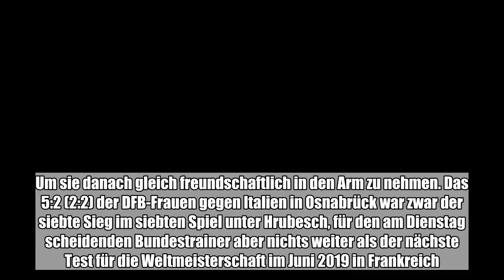Erst teilte Horst Hrubesch die Freude mit seinen Mädels, dann grantelte der Frauenfußball-Bundestrai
Erst teilte Horst Hrubesch die Freude mit seinen Mädels, dann grantelte der Frauenfußball-Bundestrainer doch noch ein wenig.:

  Erst teilte Horst Hrubesch die Freude mit seinen Mädels, dann grantelte der Frauenfußball-Bundestrainer doch noch ein wenig. Gleich auf dem Spielfeld nahm sich der Coach Lena Petermann zur Brust, zeigte ihr wild gestikulierend ihre Fehler auf. Um sie danach gleich freundschaftlich in den Arm zu nehmen. Das 5:2 (2:2) der DFB-Frauen gegen Italien in Osnabrück war zwar der siebte Sieg im siebten Spiel unter Hrubesch, für den am Dienstag scheidenden Bundestrainer aber nichts weiter als der nächste Test für die Weltmeisterschaft im Juni 2019 in Frankreich.  „Es war eigentlich ganz gut”, resümierte Hrubesch nach dem Debütantinnen-Ball. In Maximiliane Rall, Lena Lattwein (beide Hoffenheim) und der Münchnerin Sydney Lohmann trugen gleich Neulinge erstmals das DFB-Trikot. Vier weitere junge Spielerinnen im Team hatten weniger als zehn Länderspiele auf dem Konto. „Die Kleenen - ich sage immer Kleene, weil es meine Enkel sein könnten - machen einen guten Job. Alle, die wir im Kader haben, überzeugen, sind 100 Prozent bei der Sache und das hat man im Spiel gesehen”, lobte Hrubesch. Das nicht alles lief, nahm ihnen der Trainer nicht übel. „Sie müssen doch erstmal herausfinden, was geht und was nicht”, betonte der Coach. Einmal mehr schwärmte er über das Niveau im deutschen Frauenfußball. „Wir haben momentan zwei Mannschaften und das ist eine Qualität, die verdammt hoch ist. Andere Länder wären froh, wenn sie diese Qualität in dieser Form hätten”, sagte Hrubesch und ergänzte: „Das Gute ist: Es ist noch ganz viel Luft nach oben. Ohne der Mannschaft oder meiner Nachfolgerin Martina Voss-Tecklenburg Druck aufbauen zu wollen: Das Team wird bei der WM eine sehr gute Rolle spielen.” Der 67 Jahre alte Hrubesch wird am Dienstag in Erfurt gegen Spanien (16.00 Uhr) seinen Abschied als Trainer geben. Gegen Italien sah er viel von dem, was er seit März der Mannschaft zu vermitteln versucht hat. „Er wollte von der ersten Einheit an, dass wir direkt spielen, schnell, Tempo machen, sagte die Wolfsburgerin Sara Doorsoun. Und genau das machte die Mannschaft diesmal. „Jetzt kommen keine Quantensprünge mehr, jetzt geht es um Details, die wir verbessern können und wollen”, sagte Hrubesch. Er kündigte an, auch gegen Spanien hohes Tempo gehen zu wollen: „Kann sein, dass wir da mal eine auf die Mütze bekommen. Aber ich will sehen, dass es die Mädels versuchen. Der Gegner soll uns hinterherlaufen, dann hat er irgendwann keine Lust mehr.” In jedem Fall muss aber das Abwehrverhalten verbessert werden. Denn die zwei italienischen Tore ärgerten Hrubesch, aber auch die Mannschaft massiv. „Wir haben vor den Gegentoren larifari gespielt. Das darf uns nicht passieren, das wird sofort bestraft, zumal wir nicht kompakt genug standen, um es zu verteidigen”, kritisierte Spielführerin Alexandra Popp. Nach den Toren durch Lina Magull (6. Minute) und Sara Däbritz (18.) stellten die Gäste damit das Spiel kurz auf den Kopf. Doch Giulia Gwinn (50.) mit ihrem ersten Länderspieltor, Lena Petermann (60